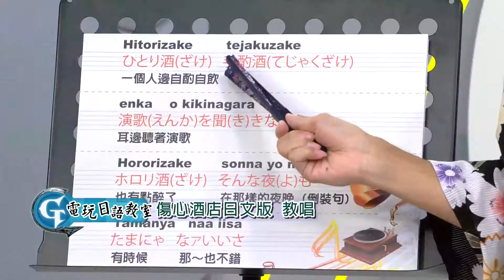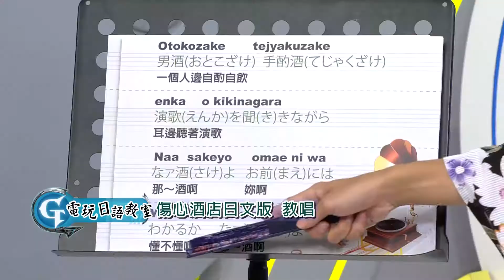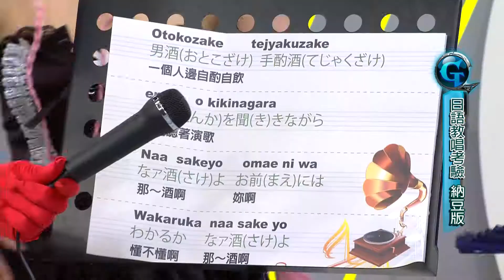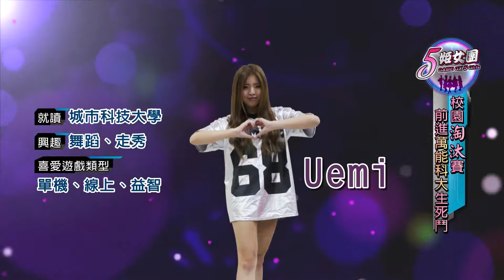新電玩快打｜日語教唱考驗！(主持人：納豆、王樂妍 來賓：邱嘎敏、康妮、田小熙)69-2